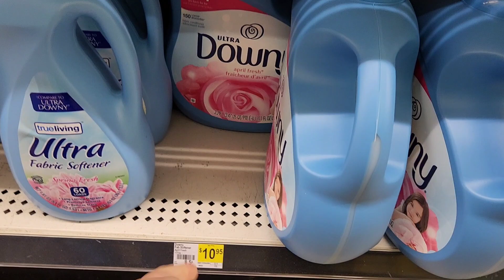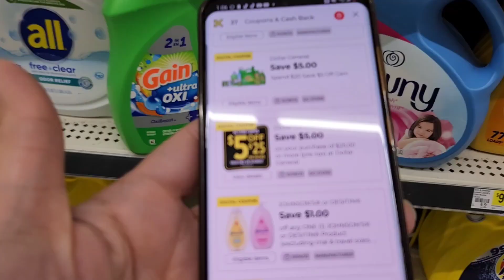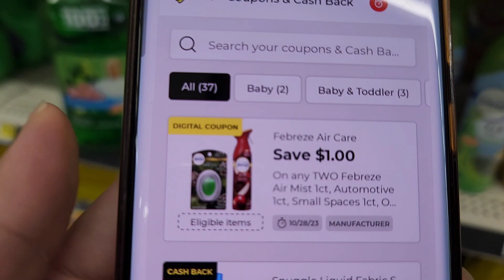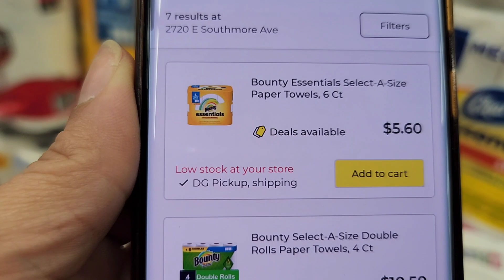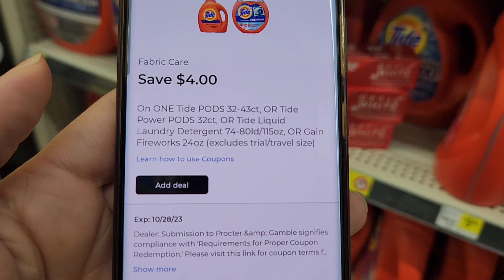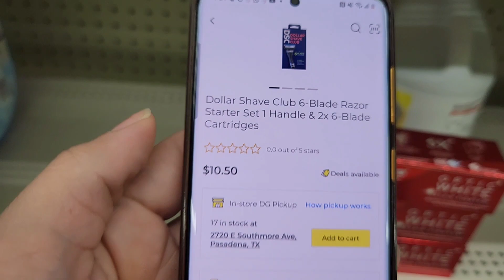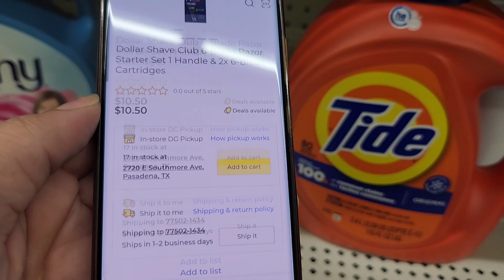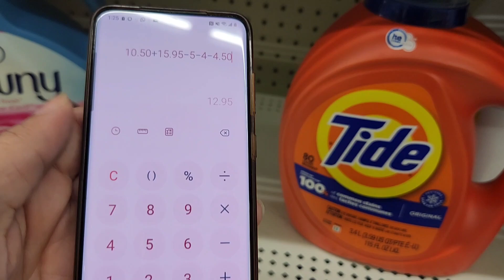🔥🚨 PREPARATE PARA LAS OFERTAS EN DOLLAR GENERAL 🔥🚨